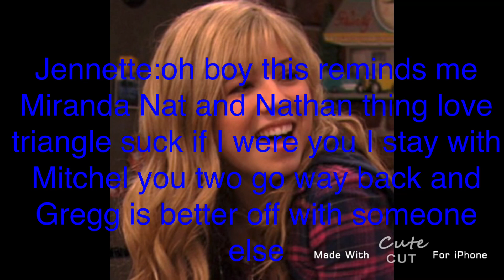Famous people story